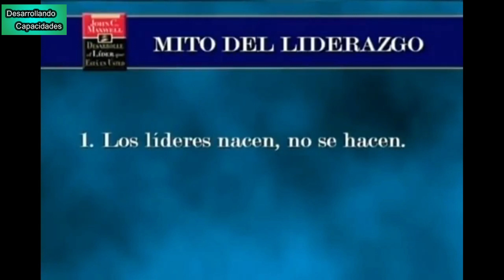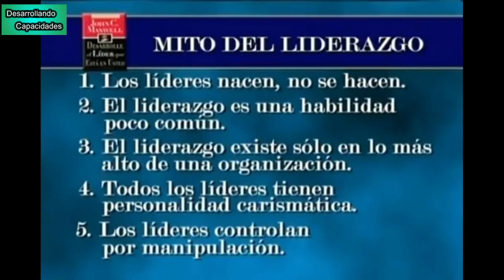¿Qué es LIDERAZGO? parte 1 I MITOS sobre el LIDERAZGO I No.1 DESARROLLE el LÍDER I JOHN C. MAXWELL